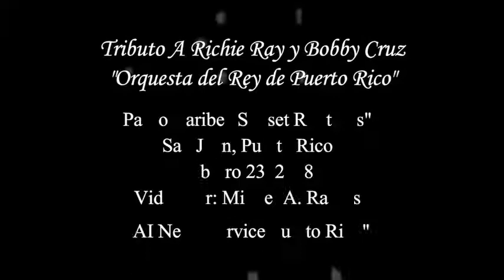ORQUESTA DEL REY DE P.R. CON TEMAS MIX COMEJEN, JALA JALA Y PANCHO CRISTAL EN PASEO CARIIBE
ACTIVIDAD EN PASEO CARIBE, EN SAN JUAN, P.R. 2018
TRIBUJO A RICHIE RAY Y BOBBY CRUZ
PARA INVITACIONES CON EL SR. EDUARDO ALVELO NIEVES